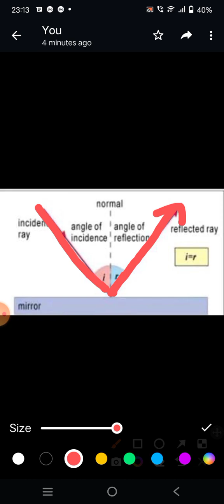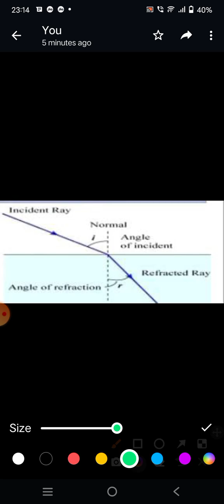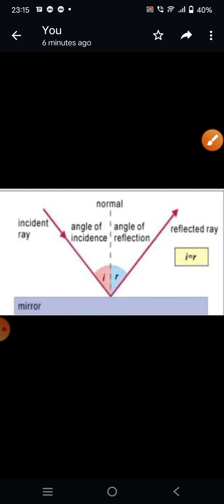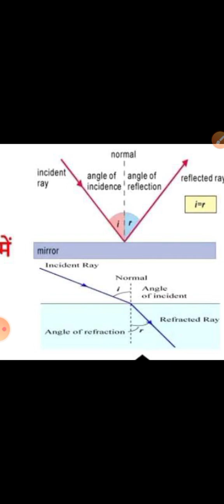What is Different Between Reflection and Refraction //